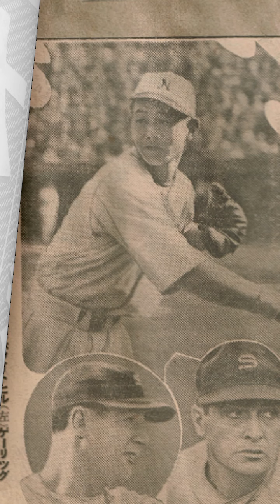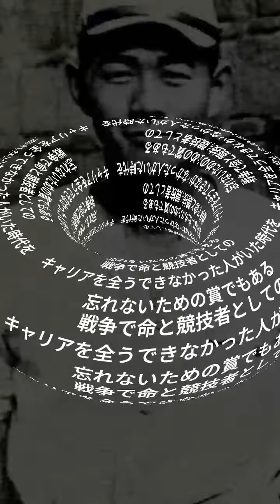沢村栄治の生涯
動画制作の練習で作ったやつの供養です